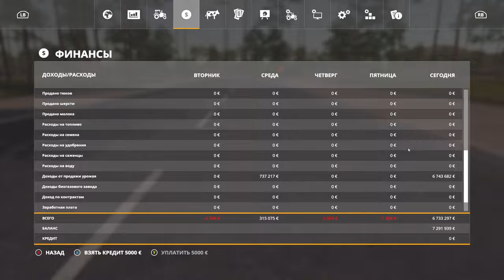ОТРАДНАЯ ДОЛИНА №25 - МУСОРНЫЙ ЗАВОД - FARMING SIMULATOR